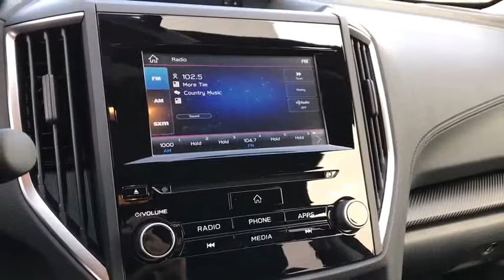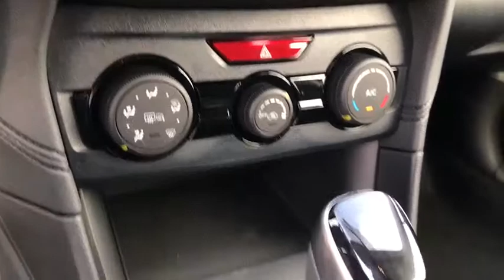2019 Subaru Crosstrek Phoenix, Peoria, Scottsdale, Avondale, Surprise, AZ S8549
Venetian Red Pearl New 2019 Subaru Crosstrek available in Phoenix, Arizona at Peoria Subaru. Servicing the Peoria, Scottsdale, Avondale, Surprise, AZ area.

Peoria Subaru
8590 W Bell Rd

Love is out there with the 2019 Subaru Crosstrek. The smartly designed Crosstrek provides a surprisingly spacious interior  with up to 100.9 cubic feet of passenger volume  in a compact SUV that remains agile and conveniently sized. With 8.7in of ground clearance and available X-MODE with Hill Descent Control this SUV provides peace of mind on almost any road. And with 60/40-split fold-down rear seats, you can fit three in the back with both rear seat-backs up or fold a seat down for extra cargo space. Standard raised roof rails and an extensive line of Thule racking accessories provide cargo-carrying flexibility to help bring more gear wherever life takes you, while available 18in alloy wheels feature an aggressive design in black and machine finish. The interior is designed to be a comfortable basecamp for all your adventures with an innovative windshield that helps reduce wind noise. The balanced design of Symmetrical All-Wheel Drive creates uniform stability and delivers an optimal distribution of power for maximum traction. It makes for improved handling, efficiency, and a quicker response to road conditions. The durable SUBARU BOXER engine combined with the available Lineartronic CVT. The Crosstrek offers a range of convenient features including premium sound system, Apple CarPlay and Android Auto compatibility, Pandora integration, smartphone integration, SMARTLINK app access, SiriusXM Radio, navigation and more. Youll also find a comprehensive suite of safety features such as blind spot detection, rear cross traffic alert, rear-vision camera, reverse automatic braking, high beam assist, and more.